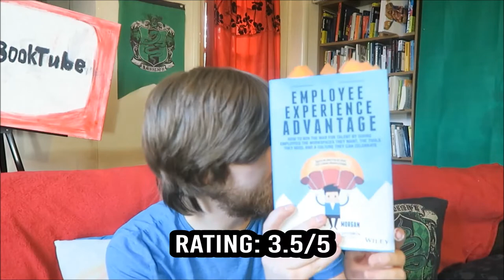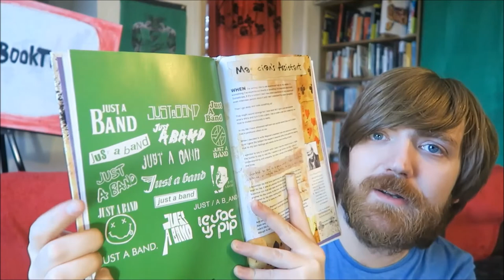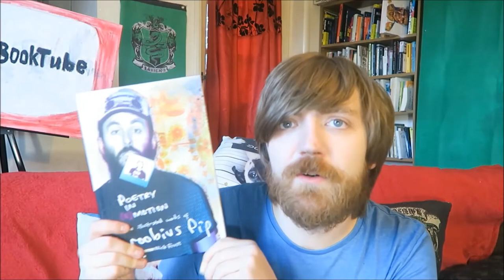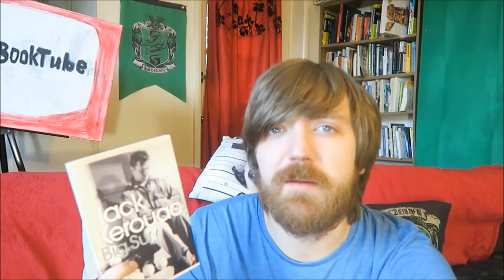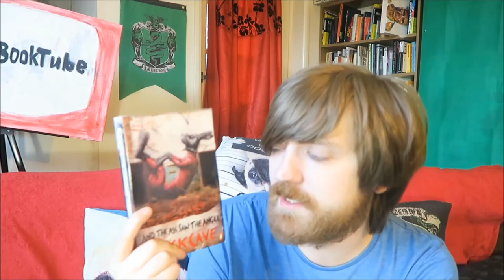September 2018 Reading Wrapup [25 BOOKS]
Is this a new record for the latest wrapup ever?

BOOKS MENTIONED:
Primo Levi - The Survivor
Jacob Morgan - The Employee Experience Advantage
Vladimir Nabokov - Lance
Wendell Berry - Why I Am Not Going to Buy a Computer
Oli Jacobs - Bad Sandwich
Leavis Carroll - Alice in Brexitland
Lucy Cruickshanks - The Road to Rangoon
CeCe Bell - El Deafo
Truman Capote - In Cold Blood
John Green - Paper Towns
Graham Greene - The Little Steamroller
J. A. Hazeley and J. C. Morris - The Ladybird Book of the Wife
EUPL - Nine Prize Winning Authors from Estonia, Latvia and Lithuania
L. Frank Baum - The Wizard of Oz
Cressida Cowell - How to Beat a Dragon's Curse
Arianna Huffington - Fanatics and Fools
Terry Deary - Angry Aztecs
Ian Walsh - Captain Idiot's Guide to School
Scroobius Pip - Poetry in (e)Motion
Jack Kerouac - Big Sur
Nick Cave - And the Ass Saw the Angel
Terry Deary - Awesome Egyptians
Terry Deary - Barmy British Empire

YOUTUBERS MENTIONED:
Bookaxe